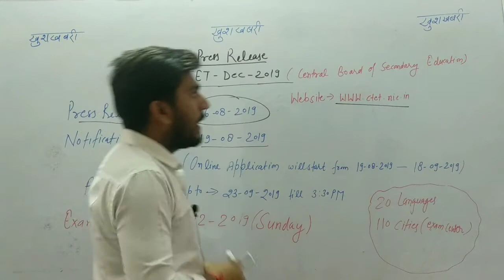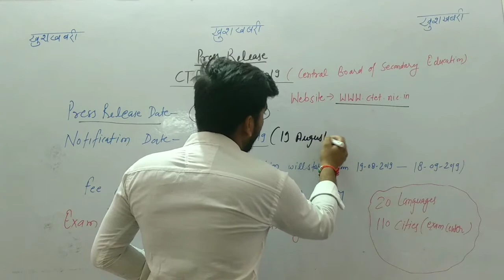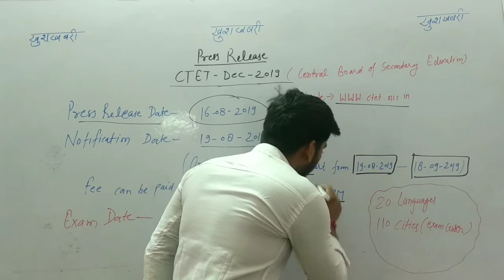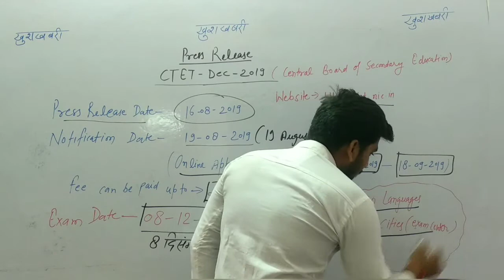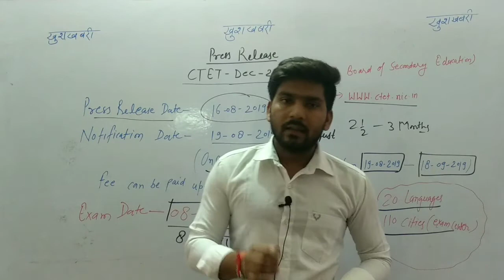CTET EXAM , DECEMBER 2019 || Notification Out || EXAM DATE || UP PATHSHALA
धन्यवाद।

UP PATHSHALA
This channel is being started for up tet, super tet, ctet and other state teaching exams.